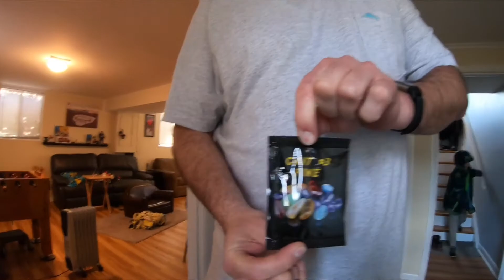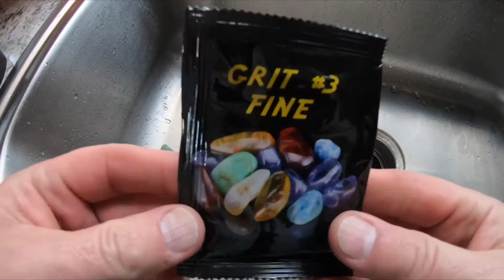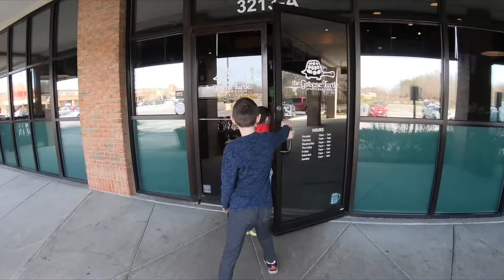Rock Tumbler 3rd packet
Here is YouTube Jake doing his 3rd packet with his rock tumbler.